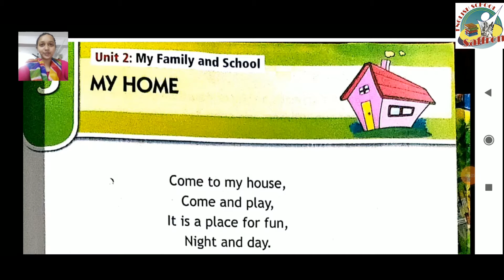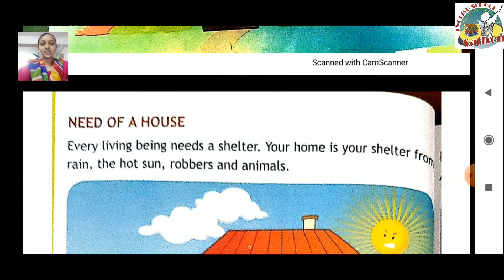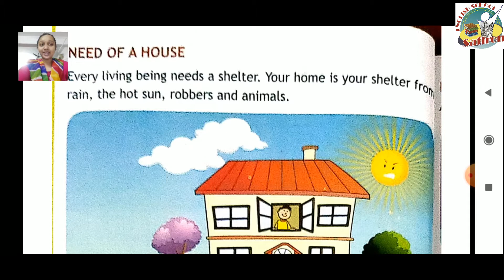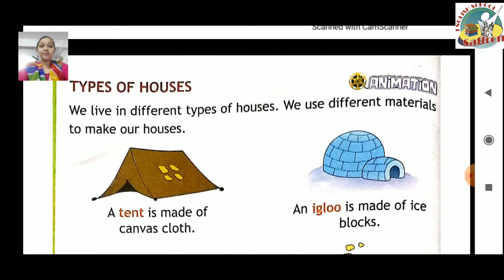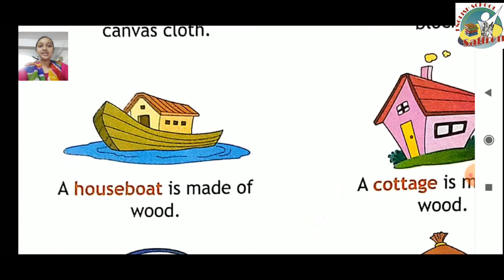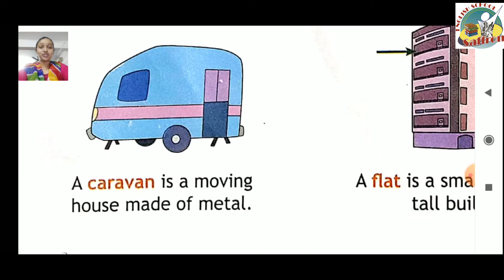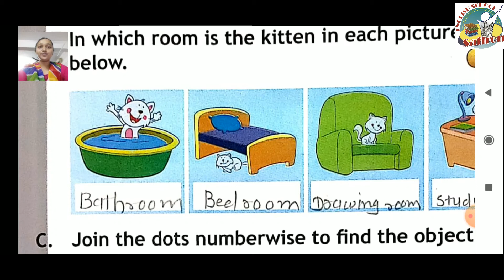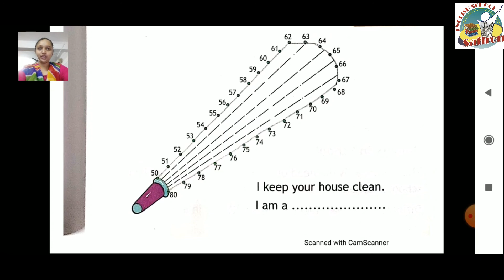STANDARD:- 1 / SUBJECT:- BLUE PLANET AND GREEN US / CHAPTER:- 5